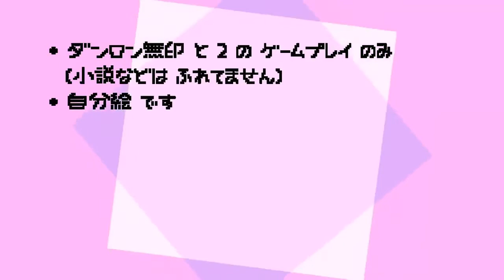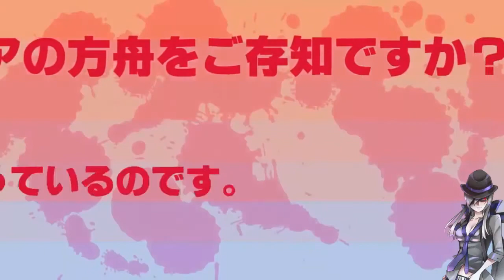It's Haku's 10th Anniversary!!♥【VOCALOIDカバー】【Yowane Haku/弱音ハク V4x】Ten-Faced【十面相】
Haaaaaaai, he hecho este cover a lo ultrasuperhipermega express para celebrar el aniversario de Haku x3 Si bien no iba a usar fanloids en este canal... adoro la voz de Haku y me mencionaron que iba a ser ya su cumple, no me pude resistir xD y el pv de Dangaronpa me gustaba mucho nwn

Elegí esta canción también porque no tenía tiempo de ponerme a editar nada, realmente estoy muy ocupado y no debería ni de estar subiendo este video xD espero les guste el cover con la peshugona monocroma :3

Voicebanks: Haku V4x Original/Solid, Solid, Dark, Soft & Dark/Sweet